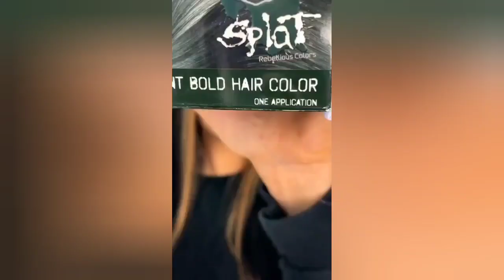Hair Transformations TikTok Compilation #75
Hair Transformations TikTok Compilation
- hair Transformations Tiktok
- hair Transformations before and after
- hair Transformations Tiktoks
- hair fails and Wins Tiktok Compilation
- Hairdresser Reacts To People Dyeing their hair